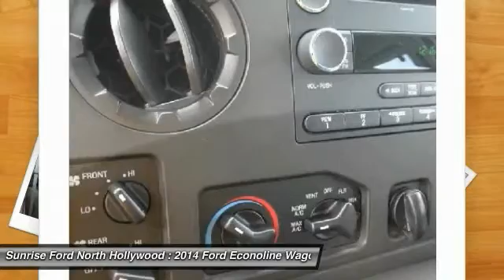2014 Ford Econoline Wagon North Hollywood,Los Angeles,San Fernando Valley,Glendale,Burbank B23208PR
2014 Ford Econoline Wagon E-350 XLT 15 PASSENGER

5500 Lankershim Blvd.

SUNRISE FORD NORTH HOLLYWOOD, PROUDLY SERVING NORTH HOLLYWOOD, LOS ANGELES, SAN FERNANDO VALLEY, GLENDALE, BURBANK, AND SURROUNDING CALIFORNIA LOCATIONS THIS WHITE 2014 Ford ECONOLINE WAGON IS EQUIPPED WITH A 8 Cylinder Engine 5.4 L/330, AUTOMATIC TRANSMISSION, AND RECEIVES AN ESTIMATED 11 City/15 Hwy MPG. NORTH HOLLYWOOD CALIFORNIA 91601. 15 PASSENGER VAN! V8 ENGINE!